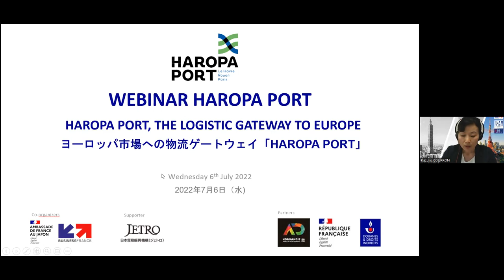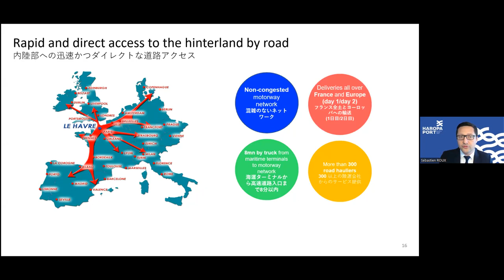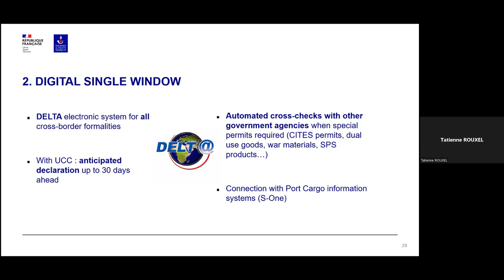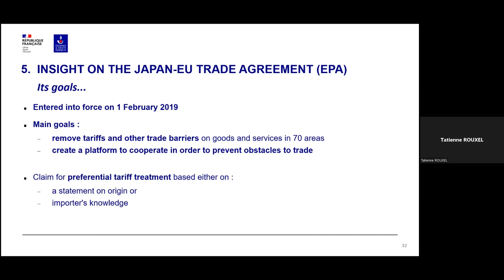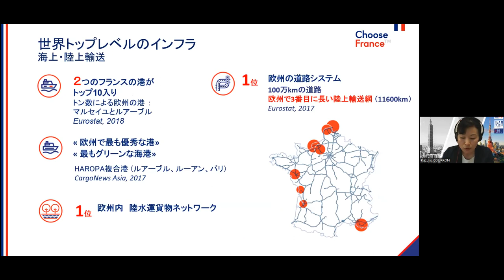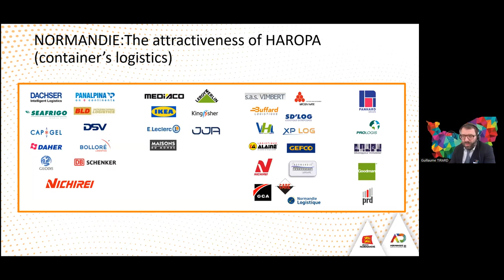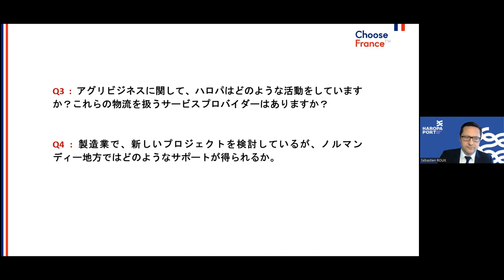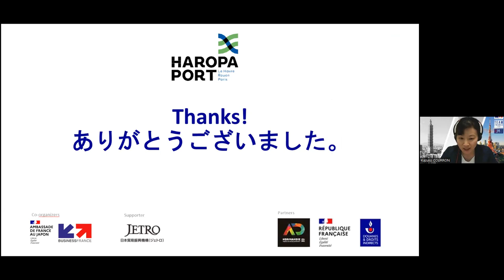JAPAN｜WEBINAR HAROPA PORT (vers.EN)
On 7/6/2022, Business France Japan Office held with their parters an online seminar on HAROPA PORT, a logistics gateway to the European market for japanese companies.
Discover the attractiveness of HAROPA (Le Havre, Rouen, Paris), a port complex on the Seine River in northern France. Here if the webinar program ：